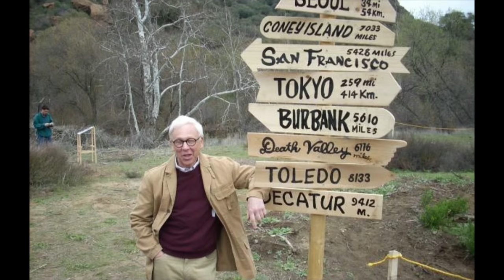WILLIAM CHRISTOPHER TRIBUTE